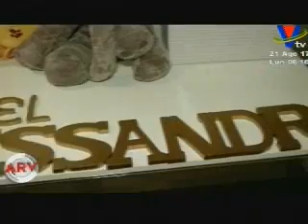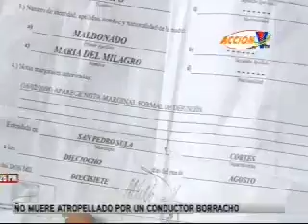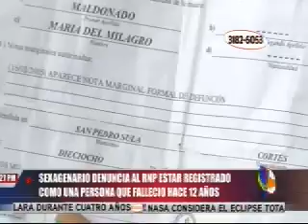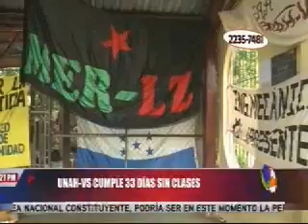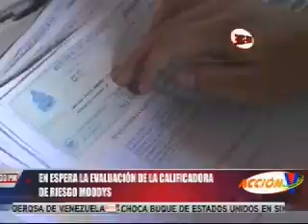Acción VTV Estelar: Programa del 21 de agosto de 2017